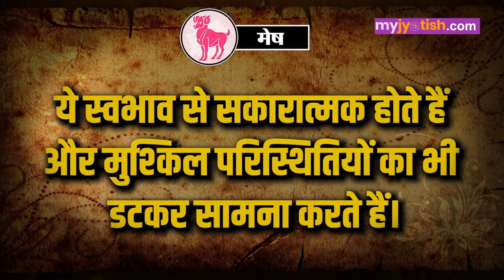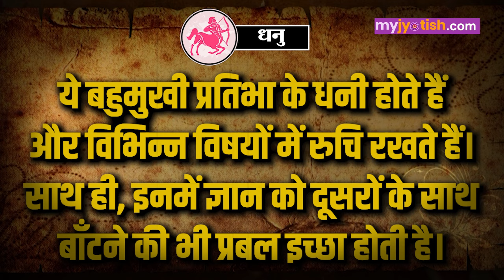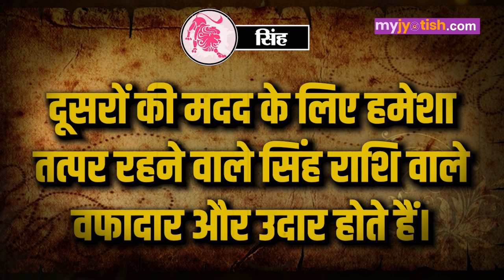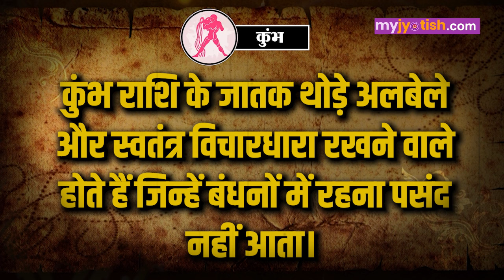Astrology: ये 4 राशि के जातक करियर के लिए लेते हैं रिस्क। career me risk lene wali rashi